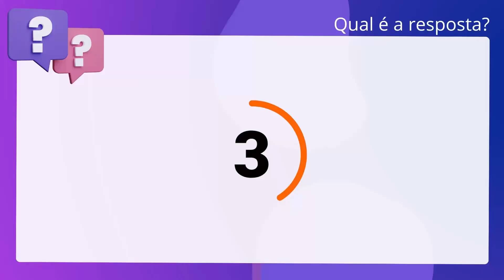QScon Direito: [Art. 1.964, CC] VUNESP 2015 - Analista de Promotoria (MPE-SP)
Art. 1.964, CC | VUNESP 2015 | Analista de Promotoria | (MPESP)

Valerá a deserdação feita pelo autor da herança, em documento particular outro, que não o testamento, desde que reconhecido pelos demais herdeiros.

Gabarito: Falso